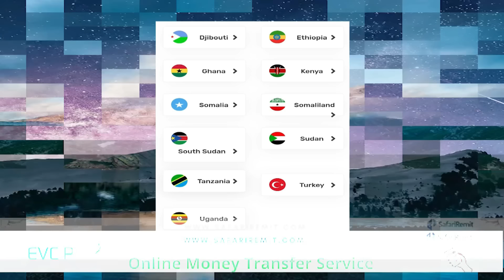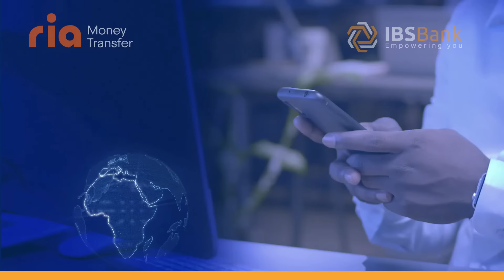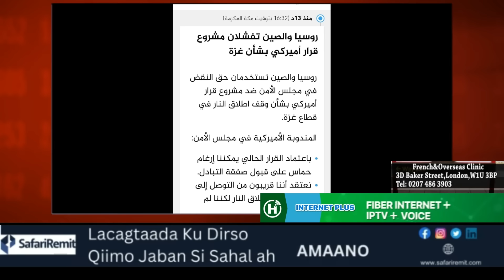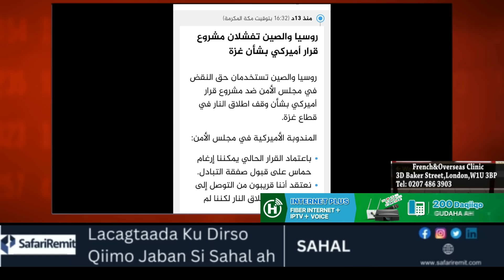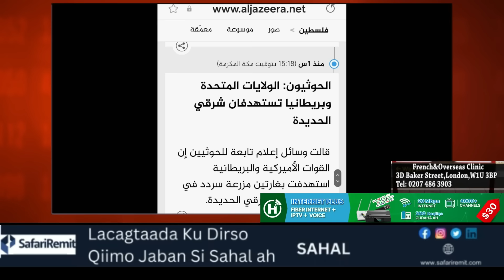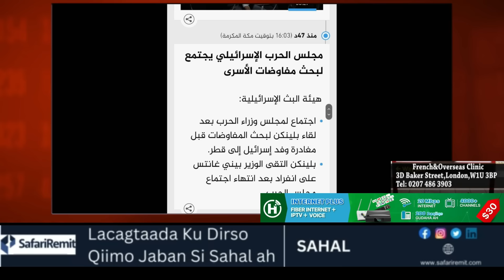Warbixin cajiib ah!!Maxaa ka dhacay maanta Masjid Al aqsaa Iyadoo ay aheyd Jimchii 2aad ee Ramadan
Warbixin cajiib ah!!
Maxaa ka dhacay maanta Masjid Al aqsaa? Iyadoo ay aheyd Jimchii 2aad ee Ramadaan. wararkii ugu dambeeyay Gasa iyo xuutiyiinta.   vidio cusub oo ay soo saareen alqasaam